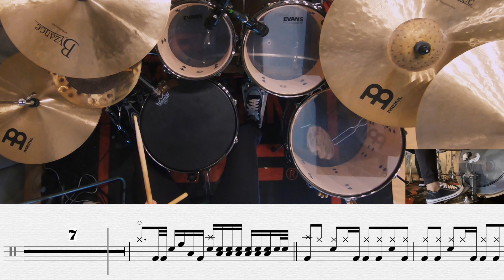ผีเห็นผี - L.กฮ. | โน้ตกลอง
📥 รับสอนกลองชุด ตั้งแต่เบสิคจนตีเองเป็น แกะเพลงได้ สอบถามรายละเอียดเพิ่มเติมได้ทางเพจ

Mix & Mastering : Nakae Crew

support by: @meinlshopthailand9631
- Drumstick: Meinl Stick Standard 5A